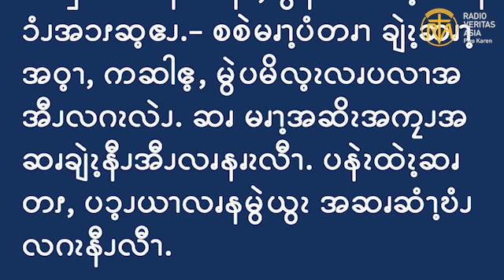Gospel reading for 21th Sunday , Aug 22, 2021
ဧဝံဂေလိကျမ်းစာဖတ်ရှုခြင်း၊ ဩဂုတ် ၂၂ ၊ ၂၀၂၁။